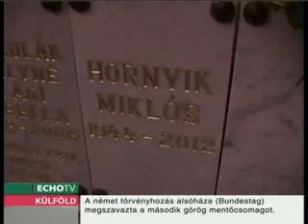Világ-Panoráma 2012-02-27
Helyünk a világban